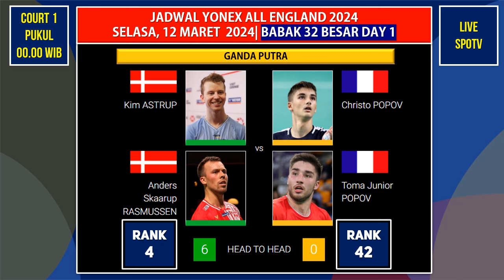HASIL LENGKAP ALL ENGLAND 2024 BABAK 32 BESAR DAY 1: Deglo Lolos R16